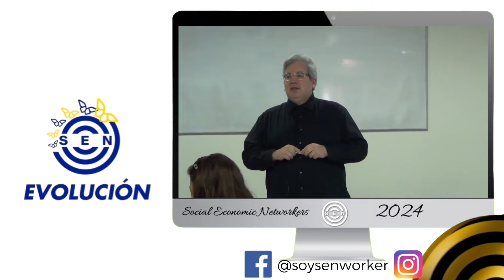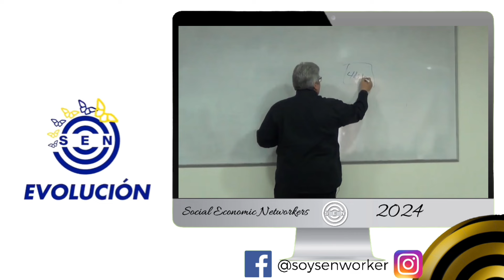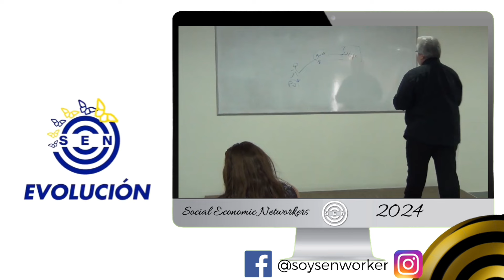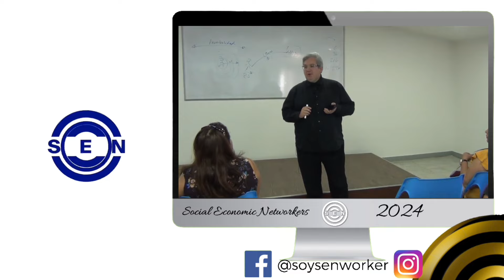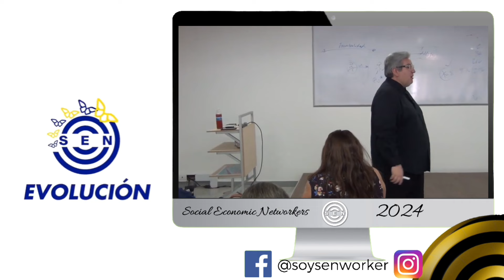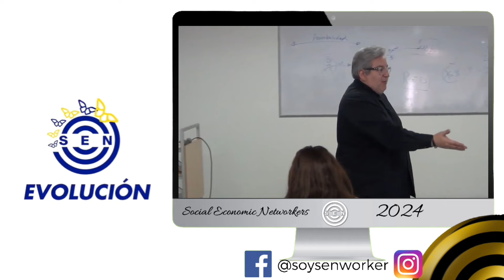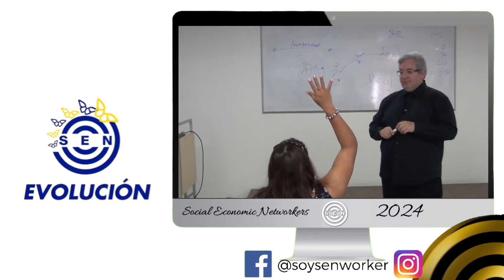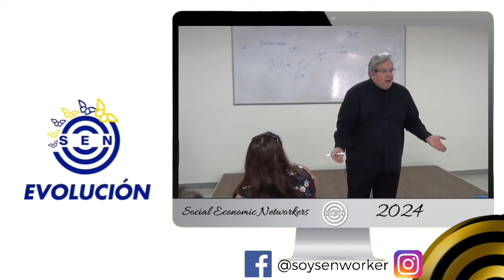NO SON VENTAS Las Redes De Mercadeo y Estas Son Las Razones Que Pocos Conocen / Giovanni Perotti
Hace algún tiempo atrás tuve la oportunidad de tomar una decisión una decisión que en el caso mío y da mi estructura académica obviamente como cualquier decisión tiene un componente motivacional tiene un componente emocional la palabra emoción significa movimiento e de energía moción de movimiento la energía que te hace hacer un movimiento o tomar decisiones y en ese orden de ideas tomé la decisión porque vi analicé esa noche literalmente no dormí

YA NO SON VENTAS Las Redes De Mercadeo y Estas Son Las Razones Que Pocos Saben  Giovanni Perotti

 buscando confirmando lo que yo había recibido el día anterior estaba en modo búsqueda sabía espectacularmente lo que era una red y el modelo activo de una red Y de alguna otra manera decidí estudiar a una red como organismo como elemento viviente como activo financiero más que for life o más que una compañía de Network marketing estudié el activo financiero llamado red Y al tomar esa decisión lo primero que yo hice fue compartir esto mi madre Me compartió Los Tremendos beneficios que había tenido como con los factores de transferencia por una condición llamada fibromialgia obviamente me llamó la atención siendo mi madre una mujer honesta Pero me dijo que detrás de esto había una una tremenda oportunidad y bueno han pasado unos años Desde esa decisión y mis primeros frontales fueron mis padres y 15 años después están acá conmigo en un taller eso es una bendición eso es una bendición

por una serie de responsabilidades eclesiásticas en cuanto a la organización que nosotros pertenecemos a nivel espiritual eh ellos han servido misiones y todo pero con lo poco que hicieron mi papá prácticamente recibe una pensión de por vida al entender lo que es una red de consumo Y a ti también te puede pasar exactamente lo mismo aunque 10 veces más 10 veces más o 20 veces más y eso es exactamente una de las cosas que a mí me gusta clarificar porque lo puedo hacer porque tuve la bendición de poder tomar un diplomado en Network marketing un diplomado que me costó $4,000 y tú no tienes que pagar $4,000 para poder tener éxito en este negocio Pero cuando una persona tiene una estructura académica no se deja guiar mucho tanto por la motivación sino más por la objetividad por el razonamiento Y por qué pued a mí no me pongas a saltar para hacer plata a mí explícame por qué puedo hacer plata y después salto no sé si me dejó entender Okay entonces en ese orden de ideas fui tomé un diplomado y para mí fue los mejores $4,000 que pude haber pagado por qué Porque en ese diplomado me enseñaron que el futuro del Network marketing dentro del Network marketing cuando tú analizas los 60 años de historia de lo que es venta directa la venta directa es la profesión más antigua del mundo okay eso es hasta los fenicios Mejor dicho y recuerda que es bíblico no bíblico que Esaú vendió su qué su qué su primogenitura O sea imagínate desde dónde viene la venta Okay pero cuando tú estás hablando de la venta profesional repite conmigo Eso es otra cosa ot Cos eso es otra cosa y hay personas que podemos hacerlo profesionalmente y lo han hecho profesionalmente yo gané gracias a Dios mucho dinero en la venta profesional mucho dinero en la venta de seguros Pero hay una gran diferencia entre hacer algo profesionalmente y hacerlo algo amateur m y en este diplomado me enseñaron algo que para mí fue muy interesante en cuanto a confirmar En qué tipo de negocio me había metido normalmente la gente en este tipo de modelos cree que entró a for life okay Y tú no entraste a forli tu negocio No tiene nada que ver con for life el negocio de For Life es completamente diferente al tuyo el negocio de For Life es for life es una compañía tradicional una compañía que ha sido premiada en los últimos 20 años una compañía que tuvo la gran visión de poder sacar adelante Este descubrimiento que son los factores de transferencia Pero si tú analizas la estructura de For Life es una compañía con una gerencia gerencia comercial un organigrama una estructura eh unos empleados unos inventarios for life es una compañía tradicional Ahora lo único no tradicional de forli son sus canales de distribución por Life tiene un canal de distribución y ha decidido utilizar el Network marketing como su canal de distribución desafortunadamente una de las cosas que más incide en el fracaso de un networker es no entender la industria a la que se entró y sin querer se vuelven lifers Okay Qué es un lifers es una persona que cree que el negocio es for life y tu negocio es completamente diferente a for life siempre pongo un ejemplo cuando tú estás hablando de la plataforma Uber a Uber no le interesa si la persona sabe manejar o no es cuestión suya si usted sabe manejar o no es cuestión